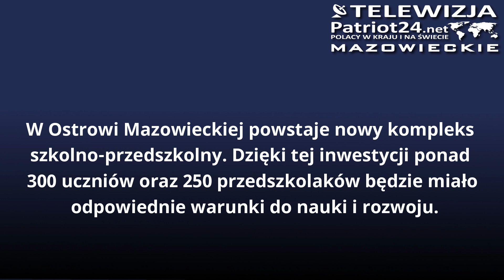PATRIOT24 NEWS: Kolejna inwestycja w infrastrukturę ze wsparciem rządowym w Ostrowi Mazowieckiej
W Ostrowi Mazowieckiej powstaje nowy kompleks szkolno-przedszkolny. Dzięki tej inwestycji ponad 300 uczniów oraz 250 przedszkolaków będzie miało odpowiednie warunki do nauki i rozwoju. Koszt realizacji przedsięwzięcia wyniesie ponad 49 mln zł. To jedna z największych inwestycji w regionie, która uzyskała dofinansowanie z programów Polski Ład oraz Rządowy Funduszu Inwestycji Lokalnych w wysokości 38 mln zł.